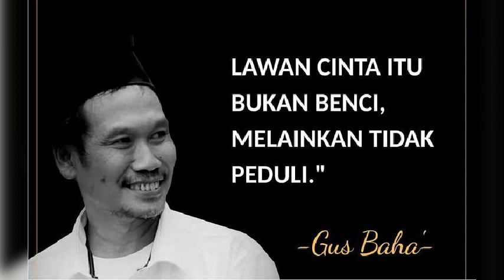POTRET KESEDERHANAAN GUS BAHA